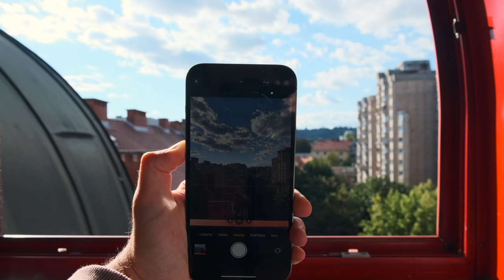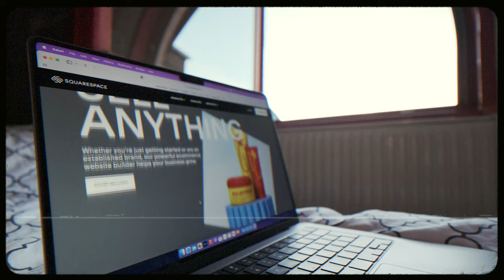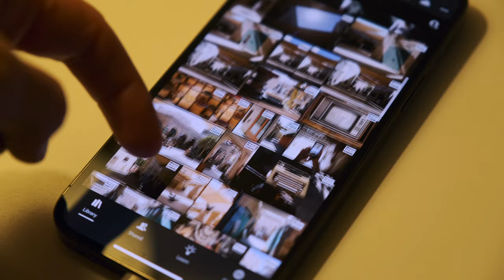Comparing Smartphones To Cameras Is Not Smart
GEAR I USE:
Main Camera
POV / Vlog Camera
My Go To Do Everything Lens
Wide Prime
Tight Prime
Everyday Bag
Travel Bag

CHAPTERS:
00:00 - Intro
01:50 - Barrier To Entry vs Learning
03:32 - Portability vs Ergonomics
05:10 - Tourist vs Photographer
06:50 - Optical vs AI Image Quality
10:12 - Simplicity vs Process